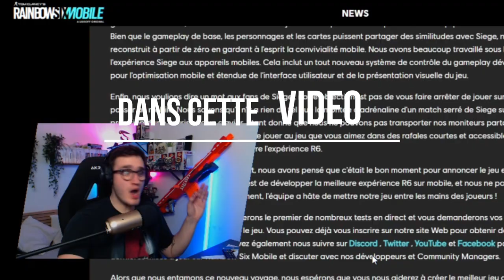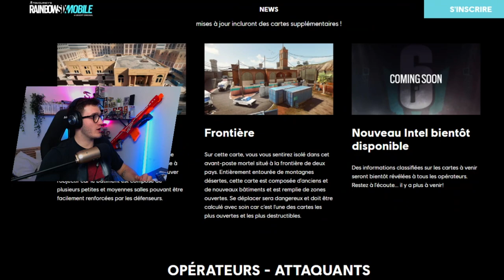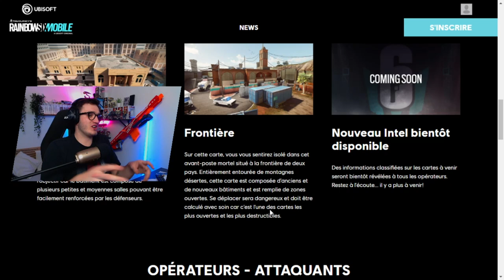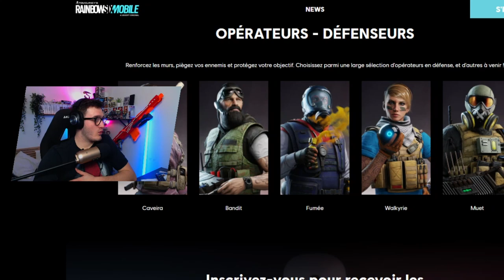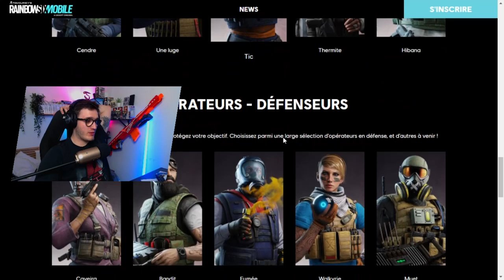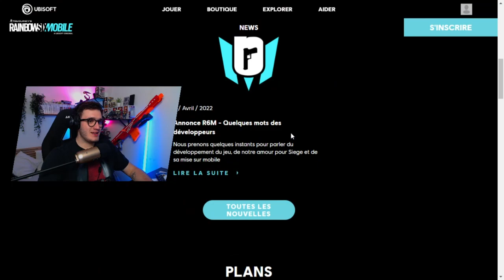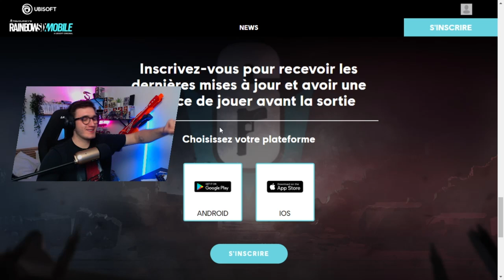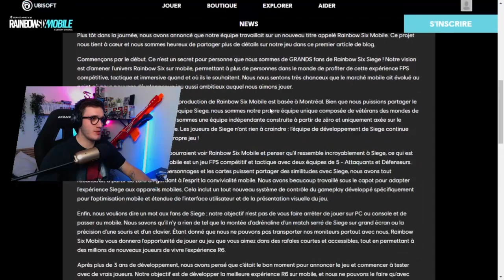RAINBOW SIX MOBILE - DÉCOUVERTE DE CE NEW CQB MOBILE de 2022 - (Android, iOS)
Aujourd'hui je découvre le nouveau RAINBOW SIX MOBILE !